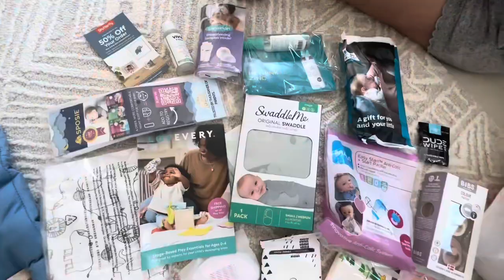FREE BABY STUFF?! | What’s Inside TARGET vs AMAZON Baby Registry Gift Bags 2023 / 2024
Hello everyone!

Today Chloe and I are going to be comparing 2 FREE baby gift registry boxes from Target and Amazon.  I'll show you the baby products that are inside, and you can decide if they are worth getting!

Follow our family on IG/TT!